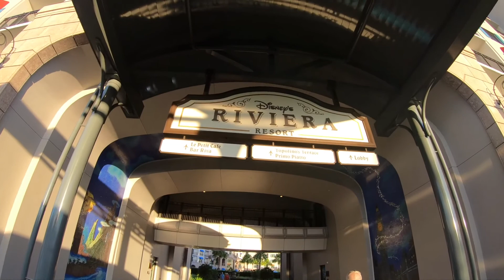Last Weekend - Disney Style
Disney weekend without the parks. Suite at the Swan and Dolphin and cabana poolside at the Grand Floridian. We hit Downtown Disney, STK, The new Disney Skyliner, Disney Springs and Disney Riviera Resort. Great way to spend two days at Disney without going into the parks.